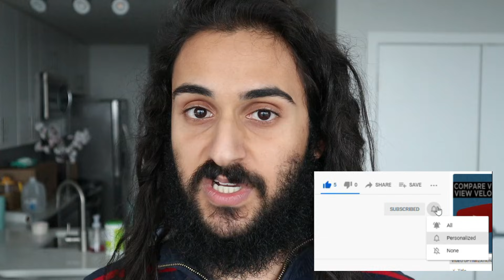What is a quant? (explained by a quant developer)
In this video I go over what a quant is, how much they make, and what it takes to become one. I work with quants every week, and I've had requests to explain what they do.

Would you like to tithe to The Church of Coding Jesus 💸?

1-on-1 private resume reviews and career consulting/mentoring 🗓️

Want to join dozens of disciples and become part of The Church of Coding Jesus 🙏?